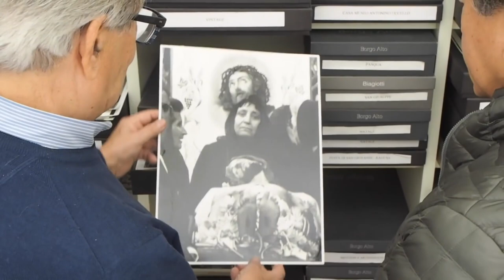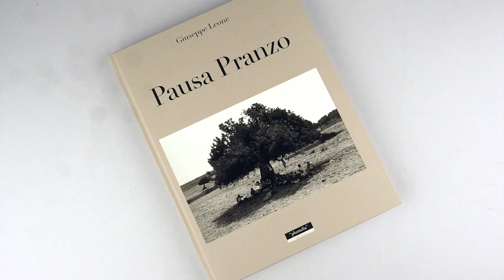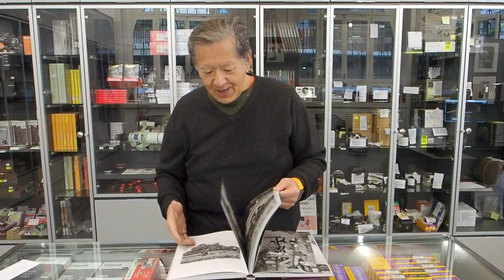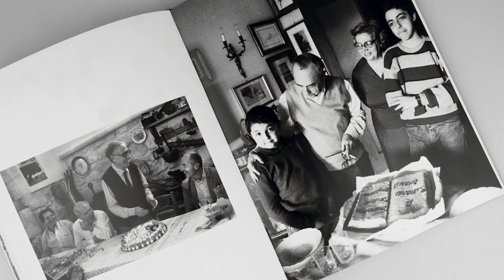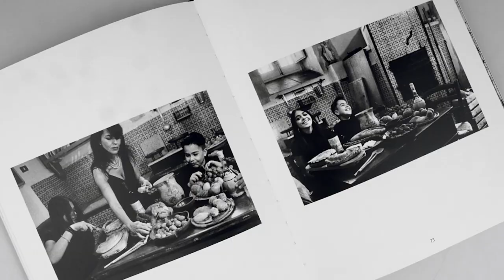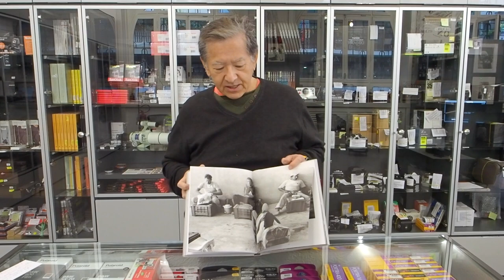NOC-BOOK - Giuseppe Leone. Pausa pranzo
Abbiamo ricevuto un graditissimo omaggio da parte del maestro Giuseppe Leone.
Una copia del suo ultimo libro "Pausa pranzo" che metteremo a disposizione di tutti voi per la libera consultazione.
La pausa pranzo sotto all'ombra dei carrubi o delle viti, oppure in riva al mare o in fabbrica, diventa occasione per trovare un po' ristoro e riposo, in un equilibrio continuo di scambio e condivisione.
Grazie maestro Giuseppe per il bellissimo omaggio e buona visione a tutti.